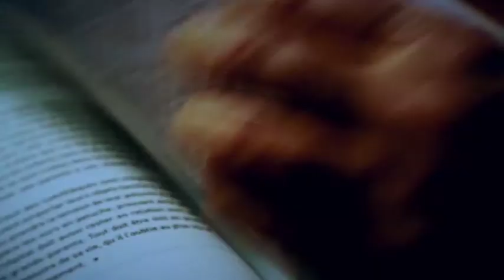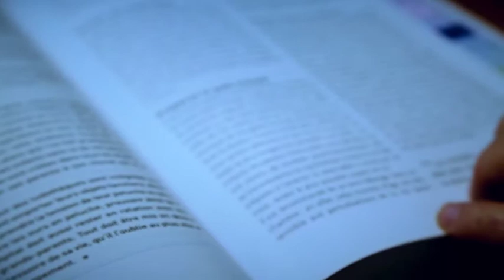Comment gérer les conflits entre parents et enfants ?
Si dans certaines familles tout à l’air d’aller alors que dans d'autres, les relations sont parfois houleuses et tumultueuses : toutes sont ou ont été éprouvées par des difficultés.
Comment apaiser les relations entre parents et enfants ?